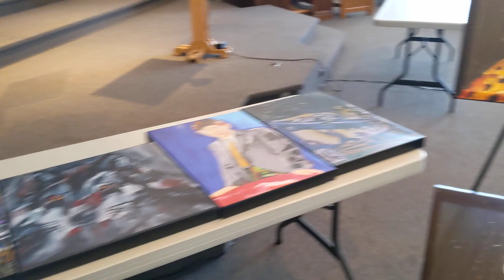Michael Bull Roberts art show. March 4 2023